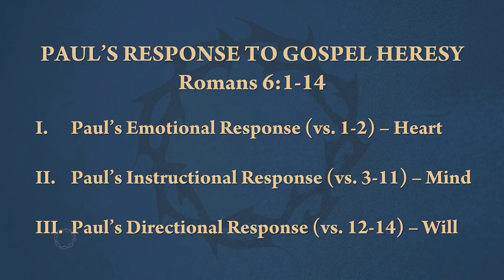August 21, 2022 AM — Paul’s Directional Response to Gospel Heresy